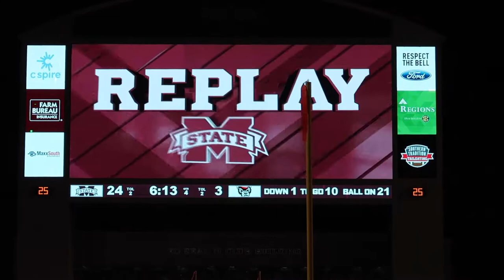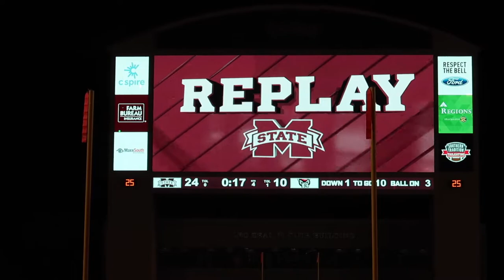JackWitDaSack FIRST MOVIE @ MS STATE!!!